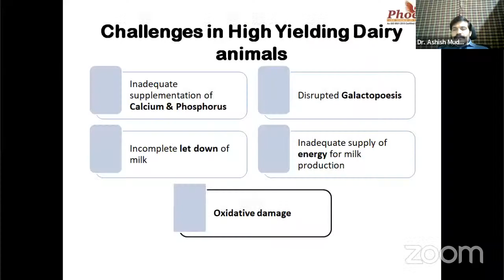Dr. Sanjay Narwal's Personal Meeting Room